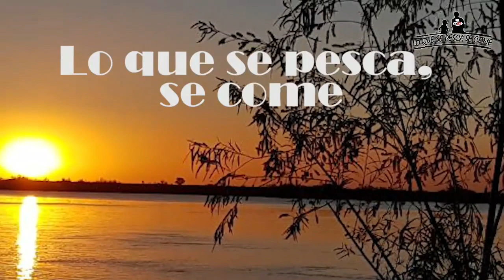Expo pesca 2019 - sorteamos 10 entradas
Hola gente sorteamos 10 entradas para la expo CAZA,PESCA Y OUTDORS 2019 que se realiza del 17 al 25 de agosto.
Sorteamos 5 pares de entradas ...para 1 persona y un acompañante.
Para participar deja en los comentarios un like.. tu nombre y apellido y los últimos 3 del DNI.
Sorteamos el domingo 11 de agosto 2019.
Mucha suerte !!!

Si todavía no tienen la gorra y el delantal del canal les dejo el link para que lo puedan conseguir: